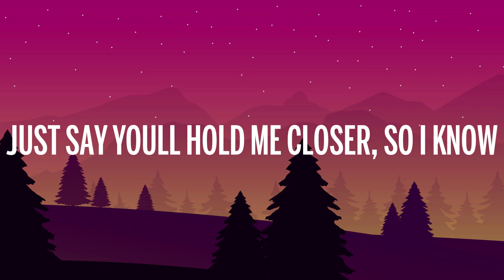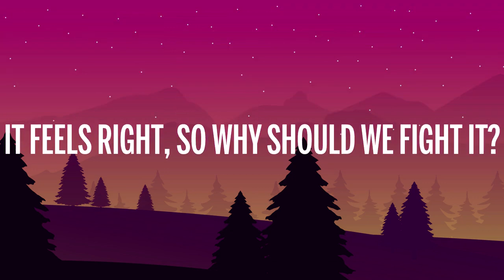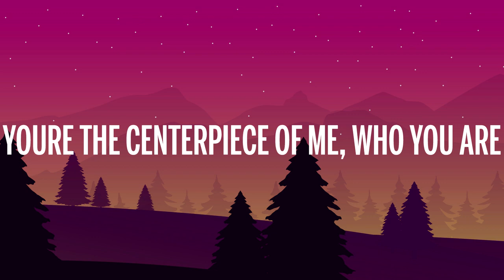Rob Roth, Marin Hoxha - Who You Are (Lyrics) [7clouds Release]